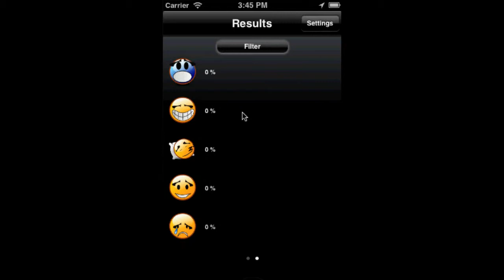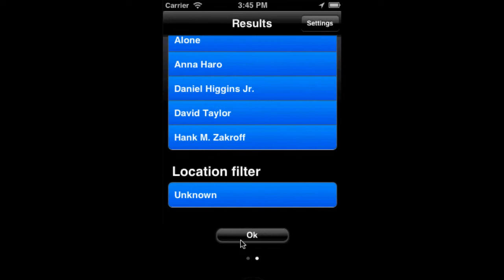Felicity iOS (20-12-12)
The final version of our iOS application Felicity